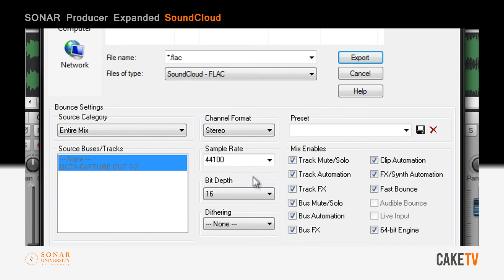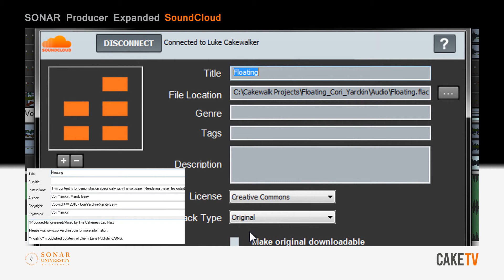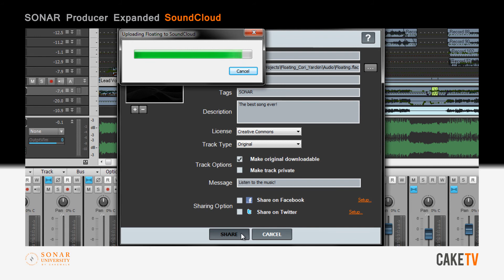SONAR: Get Started - SoundCloud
Export your projects directly from SONAR to SoundCloud.